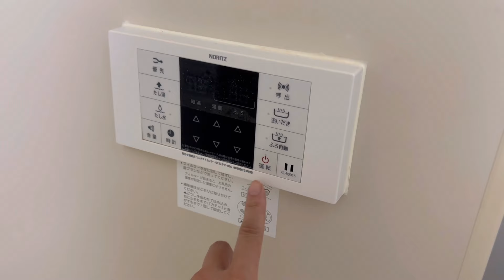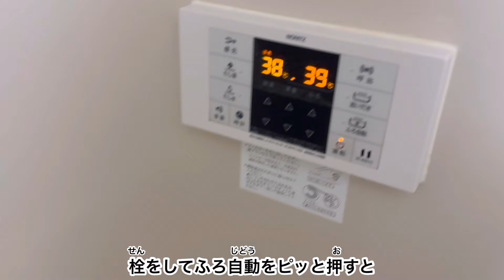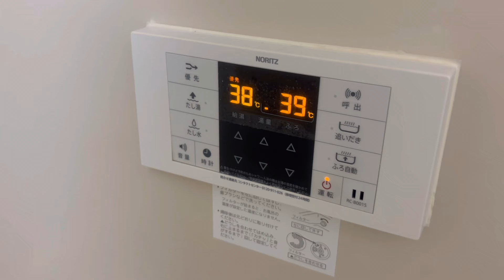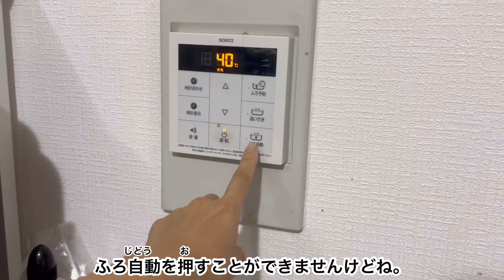【日本文化】日本（にほん）の家（いえ）のお風呂紹介（ふろしょうかい）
みなさんの国のお風呂と日本のお風呂はどう違いますか？

こんにちは。東京に住んでいる日本語教師です。
桜の間日本語ルームというYouTubeをしています。
日本や日本語に興味を持ってくれてありがとうございます。
みなさんが、日本に来た時に日本で困らないように日本語をお知らせしたり、日本に興味がある人が日本で楽しく過ごしてもらいたいと思ってこのYouTubeをしています。